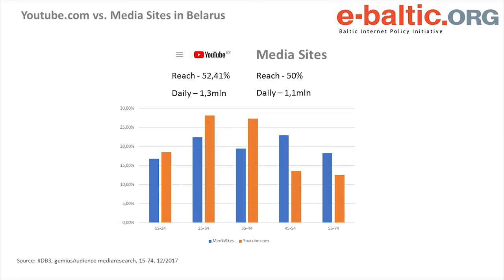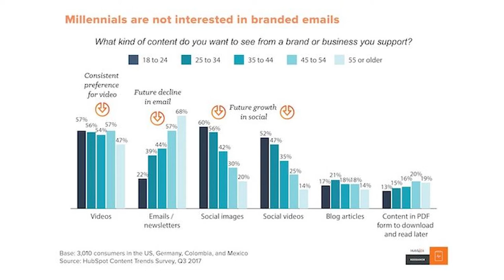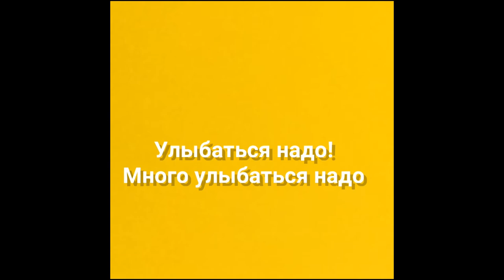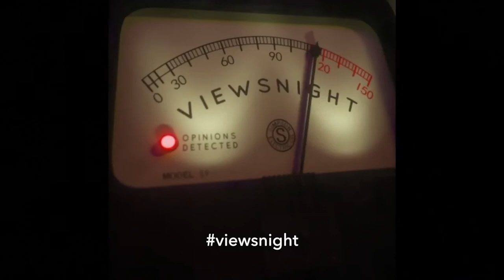Медиаток "Видеоконтент. Беларусские медиа выпадают из мировых трендов?"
Процент видеоконтента в медиа растет. Во что сегодня вкладывает ресурсы холдинг ВВС? Беларусские медиа выпадают из мировых трендов? Какие сайты популярны среди беларусов и какие ниши на медийном рынке страны сейчас свободны? Медиаток, посвященный видеопроизводству в медиа, прошел 22 февраля в Пресс-клубе.

Спикеры медиатока:
Зоя Чарльз, более двадцати лет работала в BBC в качестве журналиста, продюсера, главного редактора руководила одним из веб-сайтов и входила в команду менеджеров, переводивших радио-сервисы в мультимедийный режим работы. Последние 5 лет Зоя создавала и была руководителем экспериментального отдела BBC, который разрабатывал новые форматы видеоконтента для телевидения и веб- платформ
Александр Григорян, профессиональный оператор, монтажер и режиссер-постановщик с опытом работы  в ведущих международных новостных компаниях
Олег Ануфриенко, редактор отдела видеопроизводства Tut.by
Кася Сырамалот, арт-директор 34mag.net
Виталий Ругайн, Еврорадио
Михаил Дорошевич, исполнительный директор Baltic Internet Policy Initiative
Анна Шутова, руководитель проекта marketing.by

04:19 - 12:30  Мультимедиаконтента становится больше - как этот тренд связан с распространением соцсетей? Как СМИ подстраивались под онлайн-формат, и что такое настоящая мультимедийная редакция? О конкурентной ситуации в Беларуси – взгляд со стороны. Зоя Чарльз.
13:30 – 22:40 О трафике и продавцах видеорекламы. О беларусской экосистеме рекламного рынка. Какая аудитория какой видеоконтент смотрит сегодня?  Михаил Дорошевич.
22:50 – 31:00  О новом формате нативной рекламы, в которую готовы вкладывать рекламодатели. Видеоредакция как инструмент зарабатывания денег. Как не спугнуть аудиторию видеорекламой. Анна Шутова. Михаил Дорошевич.
32:00 – 39:00 Практики 34mag.net. О выборе формата для определенной истории. О присутствии бренда в видеоконтенте. Кася Сырамалот.
39:00 – 40:50  О спецификации видеоконтента. О временных и человеческих затратах ресурсов. Зоя Чарльз
40:50 - 47:15  О съемках при помощи айфона. Эксперименты и смелость как драйверы поиска новых форматов. О «формуле счастья» и о том, почему мы вернулись в эпоху немого кино. Александр Григорян.
О дорогом и дешевом видео. Практики Еврорадио. Виталий Ругайн.
52:20 -58:00 О тренинге OpenMеdiaHub в Минске и демонстрация видеоистории, созданной при помощи телефона журналистками без опыта видеосъемки. Обсуждение.
58:00 – 01:10:25 Практики Tut.by: от первых ошибок до спецпроектов. Про истории «с добавленной стоимостью». О процессе производства и придумывания проектов.  Олег Ануфриенко
01:10:40 – 01:12:05 О вопросе кадров и обучении.  Почему телевизионщики часто не могут эффективно работать в мультимедиа. Зоя Чарльз.
01:12:13 – 01:13:20 Вопрос из зала об освещении выборов на Tut.by.
01:13:20 - 01:21:22 Вопрос из зала о работе видеоформатов с аналитикой. Просмотр видеоролика BBC в качестве примера. Обсуждение. Видеоблогер как эксперт. Зоя Чарльз. Олег Ануфриенко. Кася Сырамалот.
01:22:28 – 01:25:55  Вопрос из зала о влиянии «дурновкусия» на зрителя. О этике и эстетике, а также редакционных ценностях медиа. Кася Сырамалот. Зоя Чарльз.
01:25:55 Вопрос из зала об инвесторах. Разница в финансировании и возможностях между крупными холдингами и маленькими компаниями. Во что сегодня вкладывает ресурсы ВВС. О дистрибуции контента. Олег Ануфриенко. Зоя Чарльз. Михаил Дорошевич.